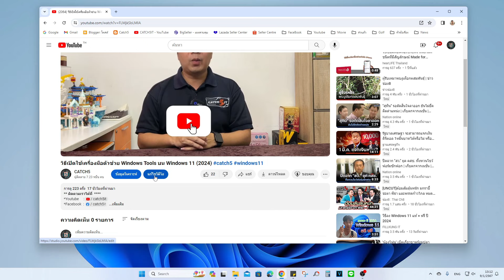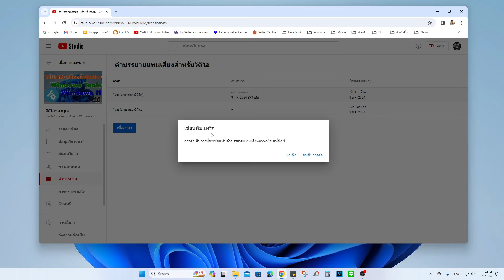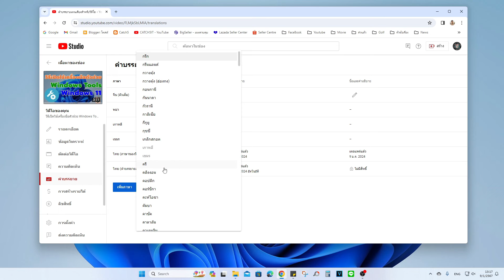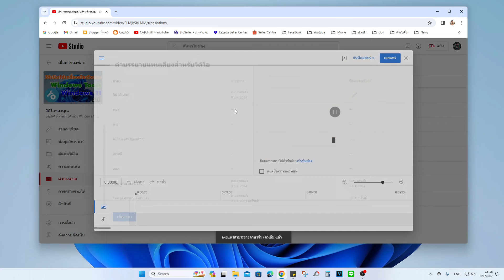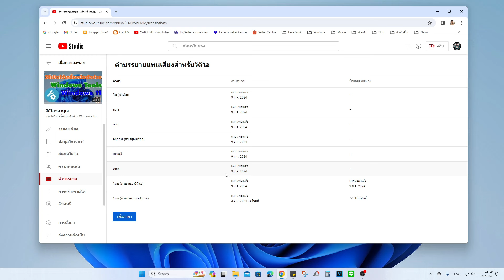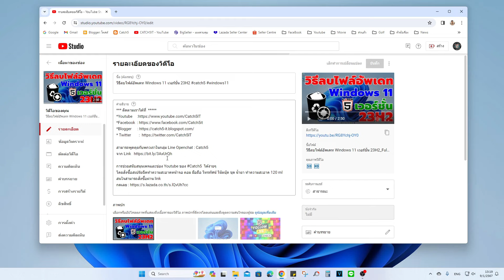วิธีเพิ่มคำบรรยายอัตโนมัติใน Youtube (2024)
การช่วยสนับสนุนเพจและช่อง Youtube ของ Catch5 ได้ง่ายๆ
โดยสั่งซื้อสเปร์ยฉีดทำความสะอาดหน้าจอ คอม มือถือ โทรทัศน์ โน๊ตบุ๊ค ชุด น้ำยา ทำความสะอาด 120 ml สนใจสามารถสั่งซื้อผ่าน link